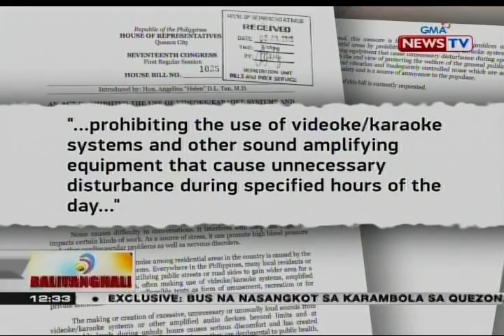BT: Pagvi-videoke at paglikha ng mga nakakabulahaw na tunog mula 10pm-7am, isinusulong na ipagbawal